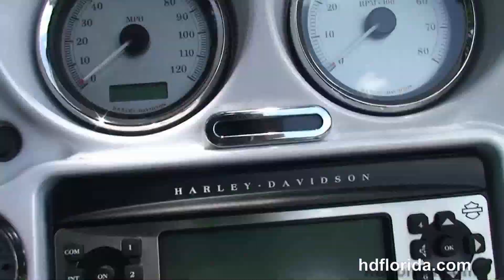Used 2008 Harley Davidson FLHX Street Glide Motorcycle For Sale *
Used 2008 Harley Davidson FLHX Street Glide Motorcycles for sale. For more information on Price, Colors, Specs and Reviews

 Or visit this bike at any of our other World Famous Locations in Tampa, Brandon, Panama City Beach or Tallahassee FL
Featuring: Stage1 fuel mapping, Vance & Hines exhaust, security, cruise control. White Pearl / Metallic Orange two tone (accessories and options total over $6500)
 Visit our world famous locations in Tampa, Brandon, New Port Richey, Panama City Beach and Tallahassee, Florida.

Stock# PG9587Y